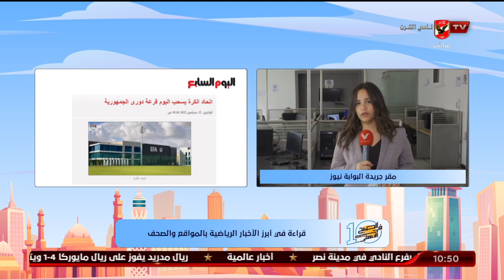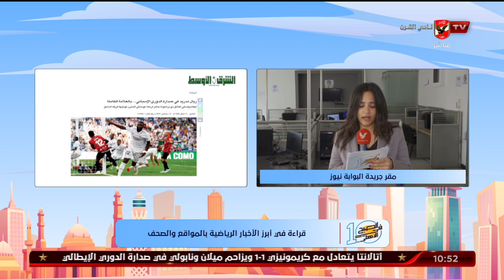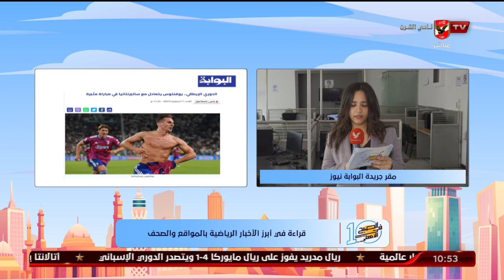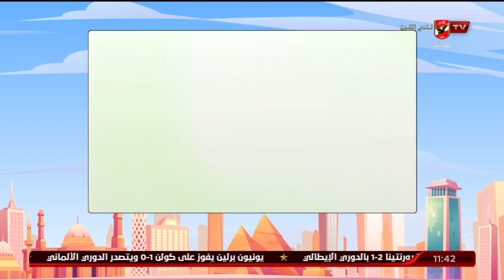الحلقة الكاملة | 10 الصبح في الأهلي مع كريم كوجوك ونهاوند سري | 12-9-2022